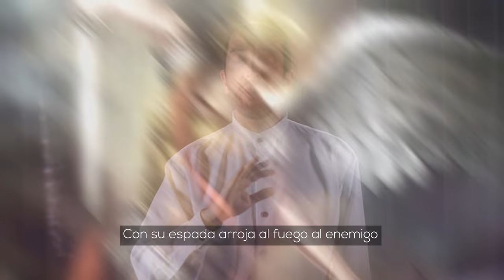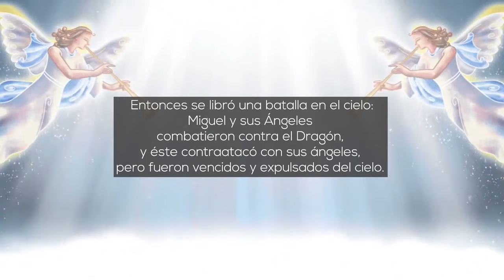Canto a San Miguel Arcángel| Quién como Dios | Mariano Durán | Música católica | Coronilla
Canto a San Miguel Arcángel| Quién como Dios
Interpreta: Mariano Durán

Letra y acordes (capotraste +2)

MiM                    LaM          MiM
Se desata en el cielo una batalla,
MiM                    LaM          Si7
San Miguel contra el mal es vencedor,
Fa#m
con su espada arroja al fuego al enemigo,
LaM                           Fa#m               Si7
es mi arcángel, mi guardián, mi protector.

MiM.                       Si7.                   Do#m
¿Quién contra Dios? Nadie contra Dios.
                         LaM  Fa#m            Si7
¿Quién como Dios? Nadie como Dios.

MiM                    LaM          MiM
Principados, potestades se destruyen.
MiM                    LaM          Si7
Poderoso, invencible es nuestro Dios.
Fa#m
Nada temo, la victoria está conmigo,
LaM                           Fa#m               Si7
es mi escudo, mi guardián, mi protector.